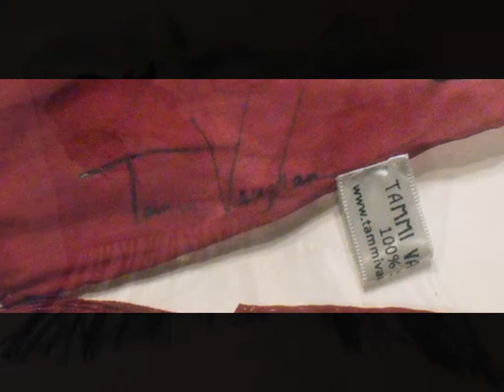Silk Scarves Silk Painting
Hand dye Painted Silk Scarves, Flat Crepe Silk, Silk Charmeuse, Crepe De Chine
Each Silk Scarf is a one of a kind product that makes a great gift for any occasion.
by: Tammi Vaughan (Artist Works Collected Throughout the U.S. and Nationwide)
Silk 12th wedding anniversary Commissions accepted for both him and her silk scarves  or Silk Painting personalized for the special occasion.